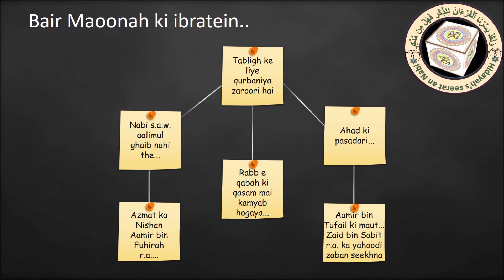seerah part 26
seerah part 26 madani daur